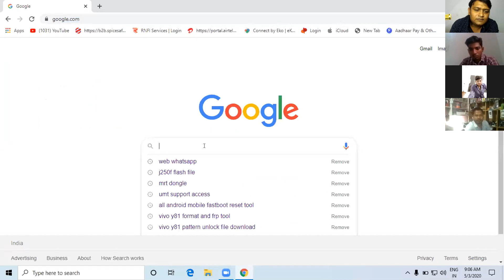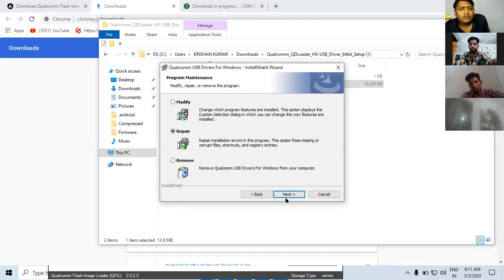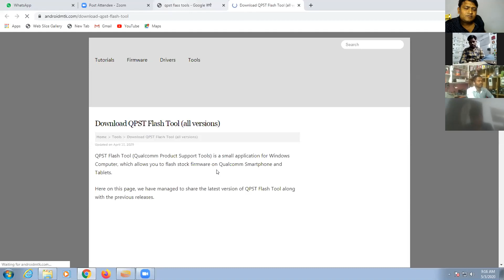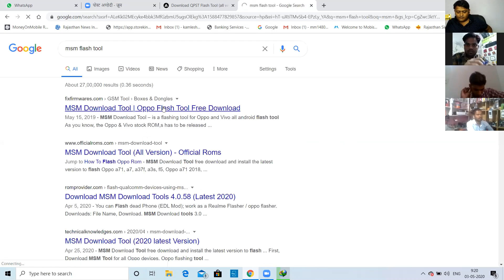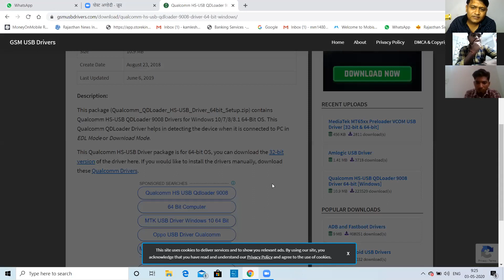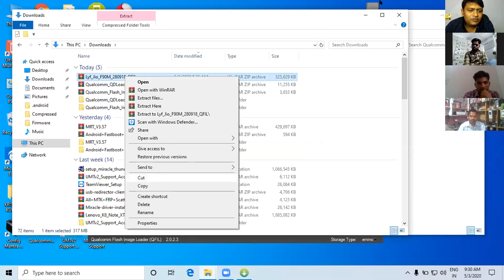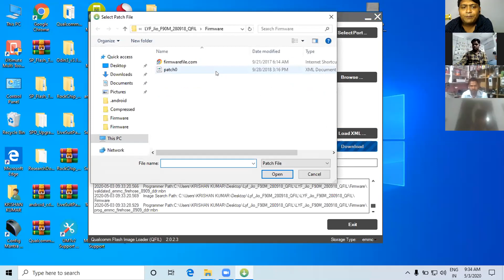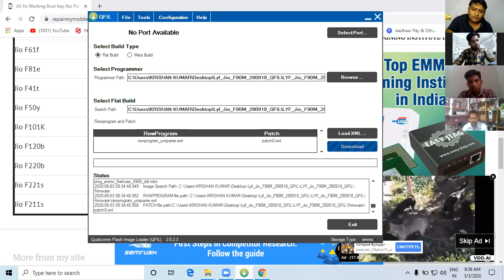Hindi by Future Net Training institute Kanpur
1- क्या आप काफी दिनों से मोबाइल सीख रहे है फिर भी सीख नही पाए .

2- आप जिस इंस्टिट्यूट में सीखते है और वो आप को सही से नही सिखाते है .

3- आप से पैसे ले लिए है और सही से नही सिखाते है .

4- आप को प्रक्टिकल नही सिखाते है .

5- सिर्फ थ्योरी ही लिखवाते रहते है .

6- आप का टाइम अधिक तो नही लग रहा है .

7- आप को सही जानकारी नही दी गयी है क्या .

8- आप को एंड्राइड मोबाइल पे रिपेयरिंग नही सिखाते है .

9- आप से ऑफिस के काम करवाते है

10-आप को पूरी जानकारी नही मिली मोबाइल लैपटॉप रिपेयरिंग की .

100 % प्रक्टिकल सिखाने की गारंटी है हमारी और फीस भी बहुत कम है .